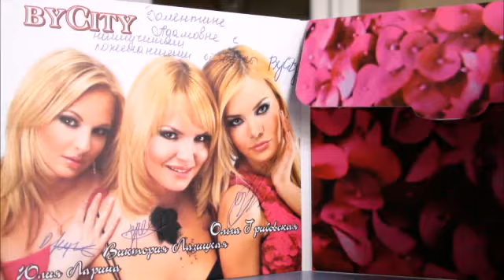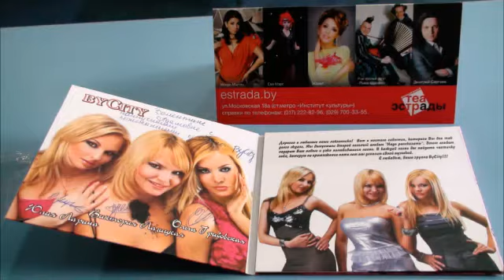ByCity выходят к зрителю только с хорошим настроением! – «Нескучный перерыв»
Участницы популярной группы Виктория Лазицкая и Ольга Грибовская поделились жизнерадостностью и оптимизмом с ведущими программы Яной Ходоско и Андреем Синицей. Артистки подарили радиослушательнице новый альбом и рассказали о зарубежных гастролях, творческих планах, нестандартных сценических ситуациях и еще о многом, что связано с их жизнью, работой и отдыхом...